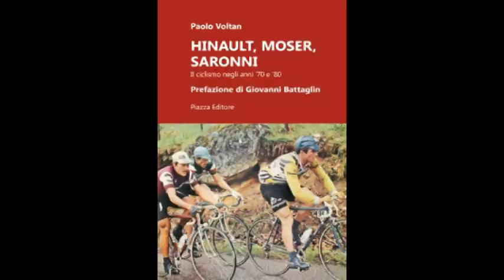La Ciclibreria #012 - L'epoca del primo Giro, l'epica del primo Giro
Recensiamo un vero e proprio viaggio nel tempo con le vive cronache del Giro d'Italia 1909: un trip! Bidon e la sua utopia sono ancora con noi come Libro del Mese, e spazio anche ai grandi artigiani/costruttori italiani, a un eroico, commovente (e pio) Bartali rivisitato a fumetti, all'indimenticato, unico vero patron della corsa rosa, Vincenzo Torriani, raccontato da suo figlio, e alla sfida di Moser e Saronni a Hinault al Giro dell'80.

A colpi di pedale. La straordinaria storia di Gino Bartali (Paolo Reineri)

Hinault, Moser, Saronni. Il ciclismo negli anni '70 e '80 (Paolo Voltan)